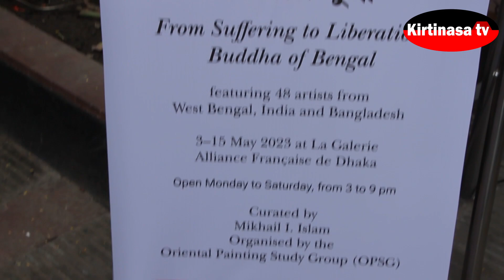দুঃখ থেকে মুক্ত বাংলার বুদ্ধ শিরোনামে গ্রুপ আর্টস প্রদর্শনীর উদ্বোধন/KirtinasaTV/কীর্তিনাশা টিভি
দুঃখ থেকে মুক্ত বাংলার বুদ্ধ শিরোনামে গুরুপ  আর্টস প্রদর্শনীi
Yesterday opening ceremony of group Art exhibition in Alliance Francaise de Dhaka Art Gallery In Dhanmondhi.